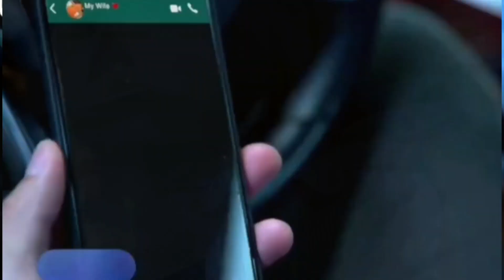BABY... KAMU DI MANA? JEFREY CEMAS! TRAILER TAKDIR CINTA YANG KUPILIH RABU 27 SEPTEMBER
jefrey sangat mencemaskan Novia.